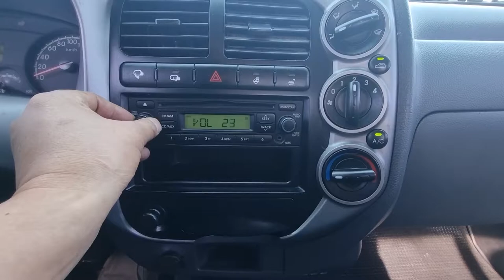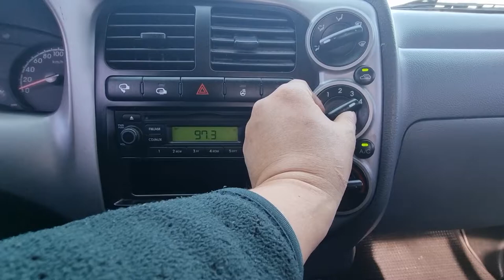2014 KIA BONGO3 1.2T ( EK910844)KOREA USED CAR EXPOR CARWARA 카와라 봉고3 1.2톤 수출